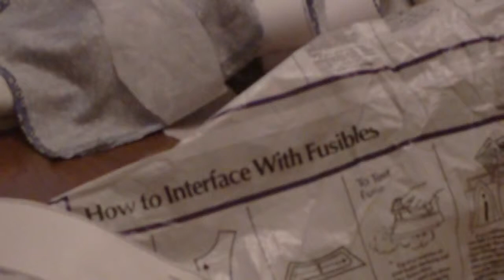Project -Ties made from an old skirt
bough an inexpensive skirt from Goodwill for the fabric..made two bow ties and one straight tie from it. the straight tie pattern was from another tie we have.. and the bow tie pattern is from ProfessorPincushion on line. The bow tie is not difficult to make at all..